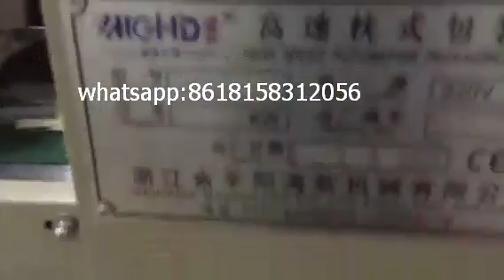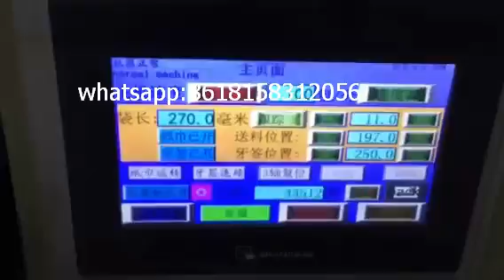flow pack machine youtube, napkin & spoon& toothpick flow packaging machine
Skype:luciaping Zhai